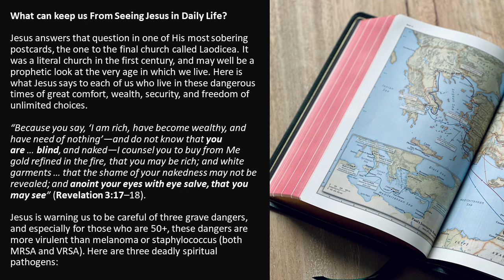3 DEADLY END-OF-DAYS WORST SINS--What Can Keep Us From Seeing Jesus In Daily Life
What can keep us From
Seeing Jesus in Daily Life?

Jesus answers that question in one of His most sobering postcards, the one to the final church called Laodicea. It was a literal church in the first century, and may well be a prophetic look at the very age in which we live. Here is what Jesus says to each of us who live in these dangerous times of great comfort, wealth, security, and freedom of unlimited choices.  (Revelation 3:17–18).

Jesus is warning us to be careful of three grave dangers, and especially for those who are 50+, these dangers are more virulent than melanoma or staphylococcus (both MRSA and VRSA). Here are three deadly spiritual pathogens :

Danger 1—
Beware of the sins of old age.

These sins (which can also occur at an earlier age) can erase Christ’s “Well done!” Remember Solomon: he began by sacrificing thousands of animals and building the most beautiful worship place for the Lord, but he failed to finish well. He got to heaven yet so as by fire. (In today’s language, we’d say that Solomon got into heaven “by the skin of his teeth.”) What are these sins of old age?

 The Lust for Comfort and Convenience: This sin is epidemic. We continually lust for comfort. A life consumed with a lust for comfort and convenience like that won’t finish well. (Rev. 3:17-18)
 Greed for Recognition: Older people usually want to receive recognition of some sort. In fact, it seems that almost everyone lusts for the applause of others. We must beware of seeking approval from people and instead seek approval only from God. (Matthew 6:2, 5, 16)
 Covetousness for Security: Our whole country has become security-obsessed. People want to know how to best secure retirement funds, how to secure college education funds, how to get job security, and how to secure their homes and other possessions. We are caught up in the pursuit of security and are wasting valuable time and energy to protect things we cannot keep. (Isaiah 31:1)

These sins of old age—the lust for comfort, greed for recognition, and covetousness for security—can erase Christ’s “Well done!”

Danger 2—
Beware of the problem of Exceptionism.

What is Exceptionism? It is thinking that your life is an exception to God’s Word. Thus you excuse yourself from doing anything for heaven because of things like your past, pain, poverty, or poor self-image.

Think carefully about this: you will never be in the future what you are not becoming today. If you are not responding to and obeying God’s Word now, and you feel like you’re always an exception, that attitude will stay with you till the end.

Danger 3—
Beware of unmortified pockets of pride.

“Unmortified pockets of pride” means allowing pride to grow can make you secretly, inwardly proud of your intellect (thinking you are smarter than others), or proud of your achievements, or proud of your goodness (“I’m not as bad as they are”). Sin, in the light of sin, never does look bad, but sin in the light of God’s holiness always looks bad. Pockets of pride in your life can erase Christ’s “Well done!”

Helen H. Lemmel (1864–1961), the blind hymn writer, gave us this beautiful song (it is # 335). I invite you to turn your eyes fully upon your precious Jesus as I read the words to this great song. Its chorus packs a powerful message for today’s church!

In the light of His glory and grace.1

Ask Him here today to open your eyes.

From GEM-02d - Grace Energized Men—Don’t Waste Your Life (071028PM)